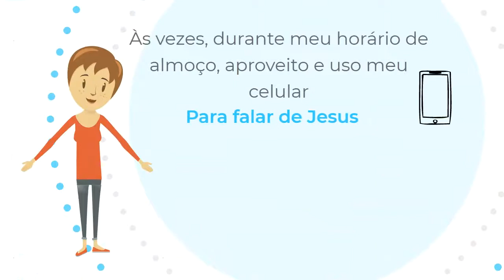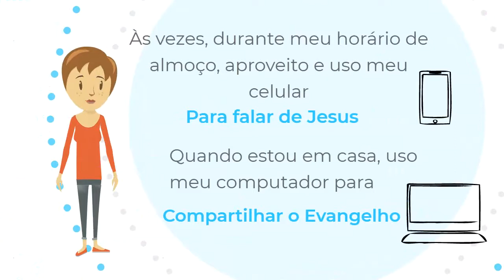Torne-se um Missionário Online com o Global Media Outreach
Global Media Outreach is a ministry that shares the Gospel through technology. For less than 10 cents, Global Media Outreach can share the story of Jesus Christ to someone seeking spiritual answers. Since 2004, we have shared the Gospel more than 1.8 billion times and seen 200 million individuals indicate a decision to follow Christ.

After someone indicates a decision to follow Christ, we connect them with one of more than 3,000 volunteer Online Missionaries who are trained to guide new and recommitting believers in their initial steps of faith. Through discipleship material, Bible apps and social media, new believers are encouraged, even in countries and situations where being a Christian is dangerous – or even outlawed.